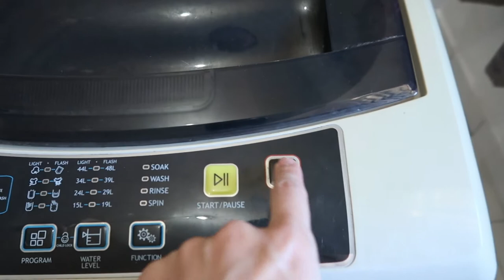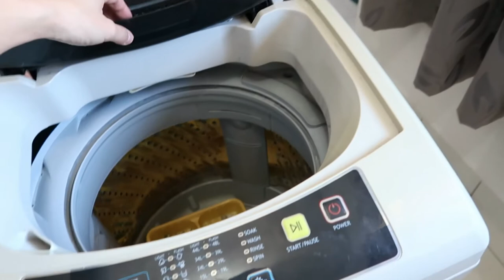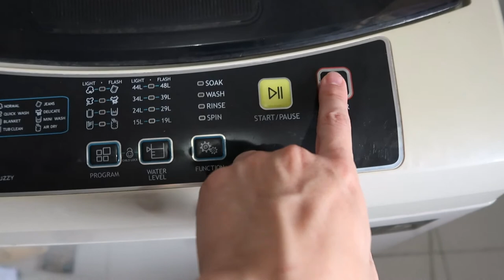How to repair Midea MFW-701S cannot on | Cara memperbaiki mesin basuh Midea yang tak dapat on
How to repair Midea MFW-701S cannot on. Washing machine PCB replacement

Cara memperbaiki mesin basuh Midea yang tak dapat on. Cara tukar PCB mesin basuh